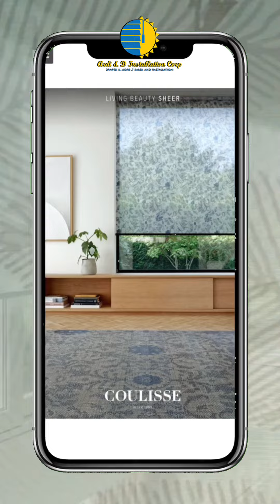This is our fabrics 𝗖𝗼𝗹𝗹𝗲𝗰𝘁𝗶𝗼𝗻 ⁣🤩